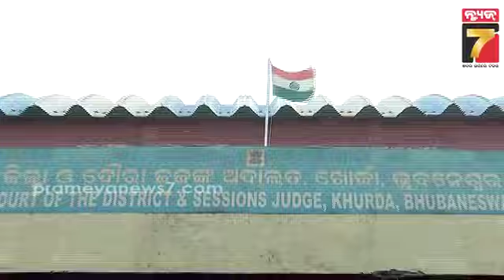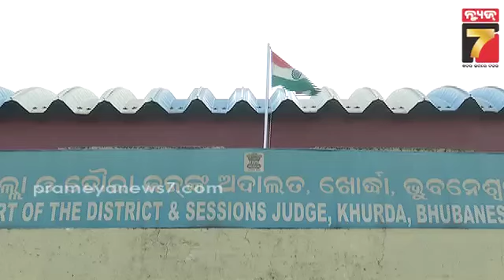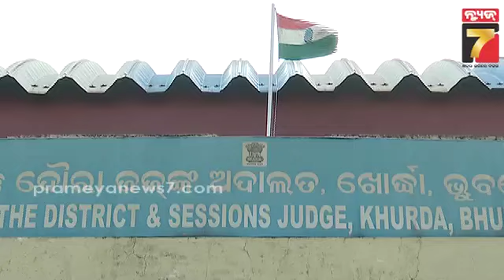2021 Paikarapur Murder Case | ପାଳିତ ଝିଅର ହତ୍ୟାକାରୀକୁ ମିଳିଲା ଦଣ୍ଡ, ରାୟ ଶୁଣି ଖୁସିରେ କାନ୍ଦିପକାଇଲେ ବାପା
2021 Paikarapur Murder Case | ପାଳିତ ଝିଅର ହତ୍ୟାକାରୀକୁ ମିଳିଲା ଦଣ୍ଡ, କୋର୍ଟଙ୍କ ରାୟ ଶୁଣି ଖୁସିରେ କାନ୍ଦିପକାଇଲେ ବାପା